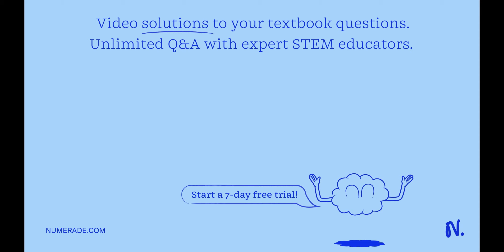Be sure to answer all parts Determine what ions are present when the following dissociates or ioniz…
Be sure to answer all parts Determine what ions are present when the following dissociates or ionizes in water. Include states of matter. CaCl2 Cation: Anion: